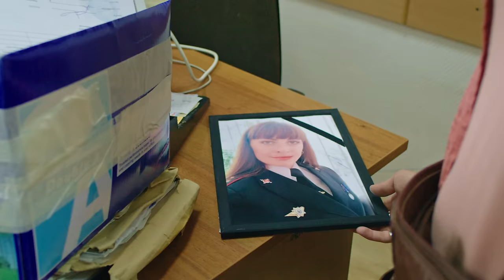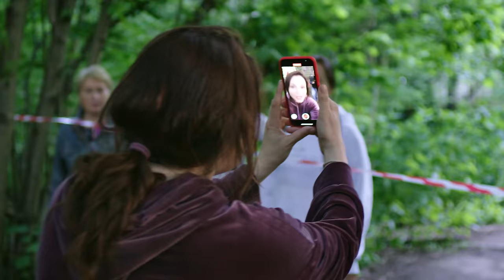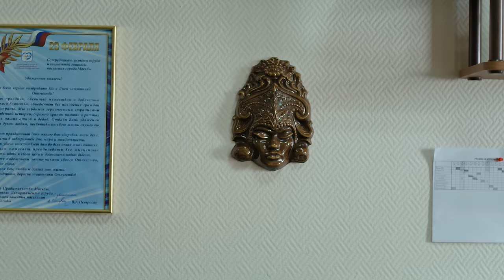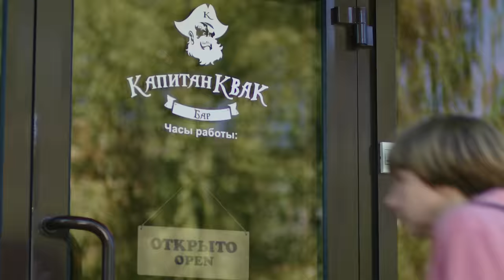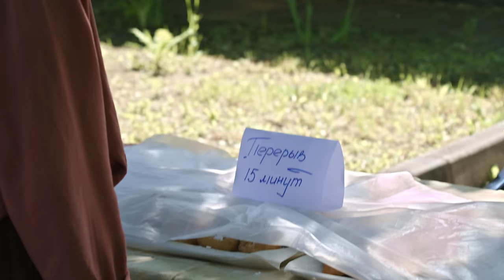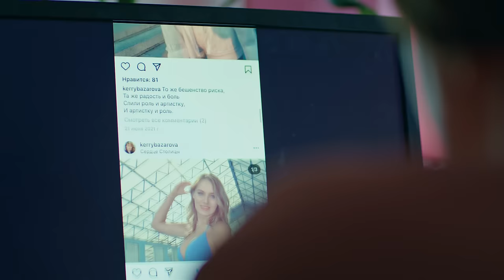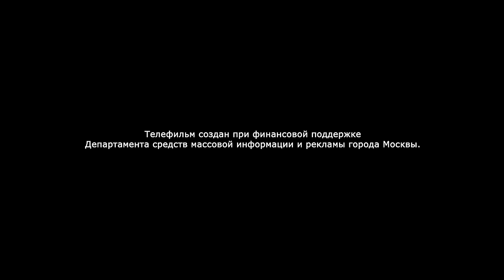Соколова подозревает всех (2022). 1 серия. Детектив, сериал, премьера.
🔥 НЕ ПРОПУСТИТЕ! ГОРЯЧАЯ НОВИНКА 2022 ГОДА! 🔥
Следователя Ульяну Соколову переводят в маленький городок Андреевск, где криминальная жизнь цветет пышным цветом. Помимо текущих дел, Соколова расследует таинственную смерть своей предшественницы - следовательницы Ивашкиной. В этом городке Ульяна встречает свою студенческую любовь Александра Адмиралова, следователя из Петербурга, который когда–то ушел от неё к сопернице, и с которым ей предстоит вместе работать.
Название: Соколова подозревает всех
Жанр
Режиссер: Павел Иванов, Олег Ларин
В ролях:  Ирина Рахманова, Алексей Матошин, Екатерина Вуличенко, Екатерина Семёнова, Михаил Хомяков, Алексей Секирин, Тимур Абитов и другие.

Соколова подозревает всех (2022). Детектив, сериал, премьера.